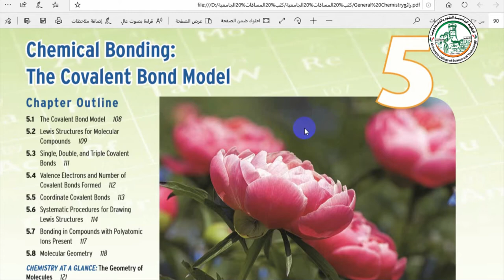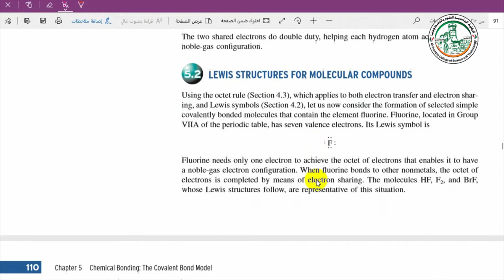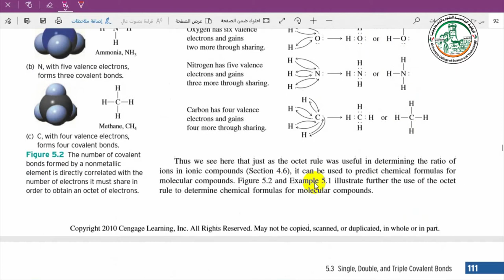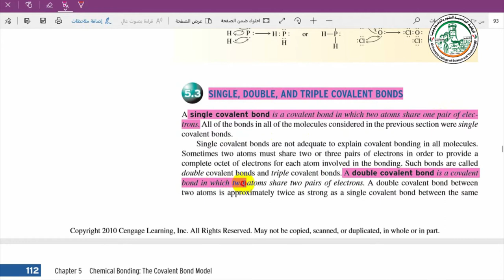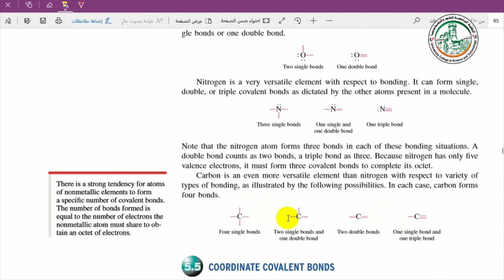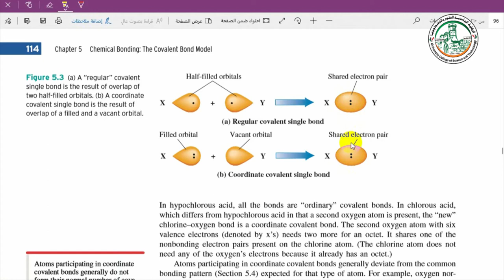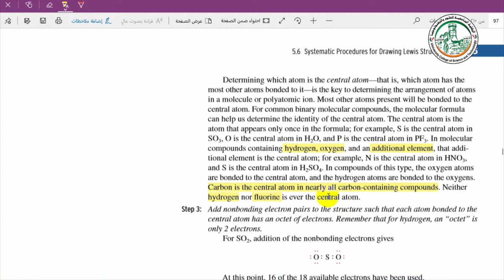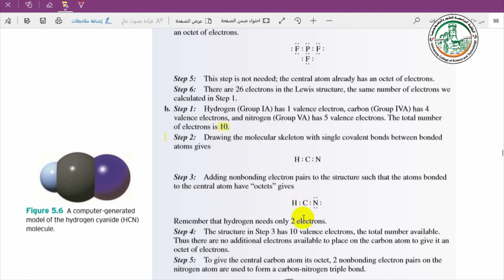المحاضرة الحادية عشر Chapter 5